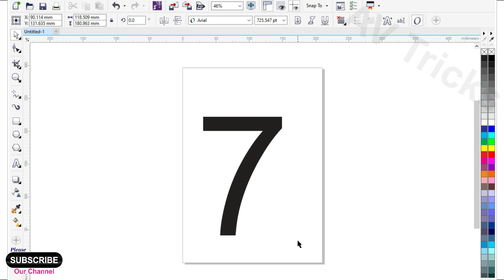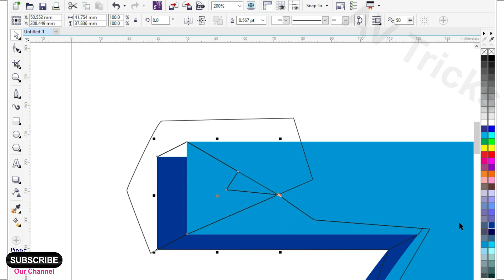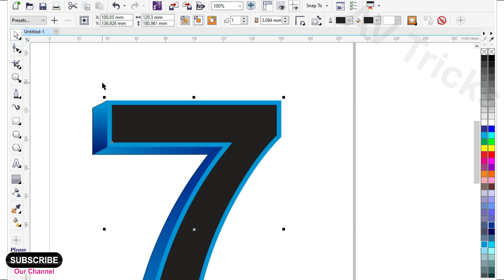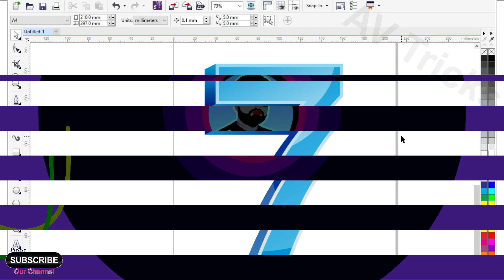3D Numeric Character Design in CorelDraw Character 7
Hello Everyone!
Welcome to the world of AV Tricks This video is about How to Design 3D text, Alphabet and letter in CorelDraw X7. A complete video of learning 3D text and character designing in CorelDraw.
Must watch complete to learn.
Learn graphic designing
CorelDraw tutorial